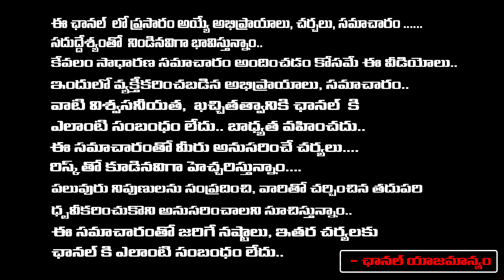YVS Chowdari Insults Jr NTR : Red Tv Entertainment